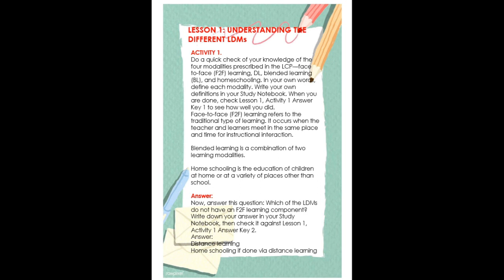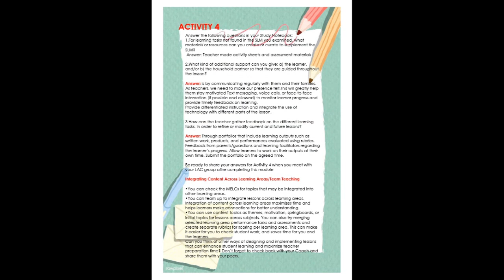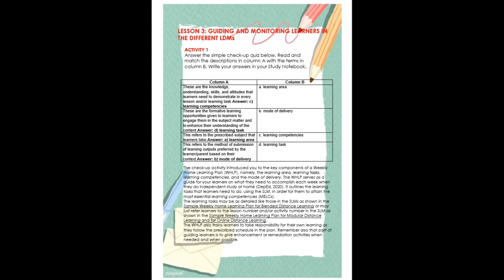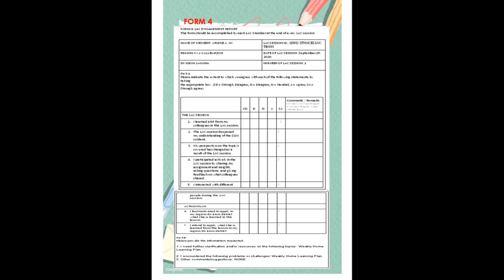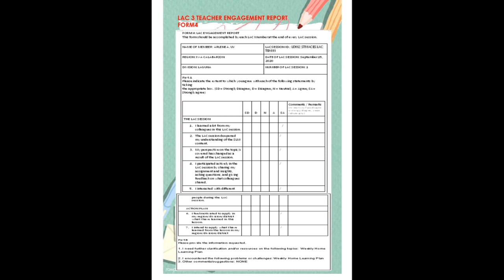MODULE 3A ACTIVITIES WITH ANSWERS AND OUTPUTS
LDM2

MY STUDY NOTEBOOK LDM2 MODULE 2 MOST ESSENTIAL LEARNING COMPETENCIES